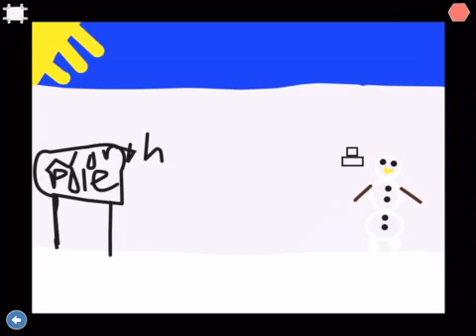Collin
Coding Project- Fifth Grade